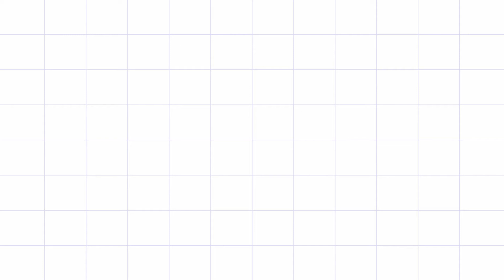seoul trip on the way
highway